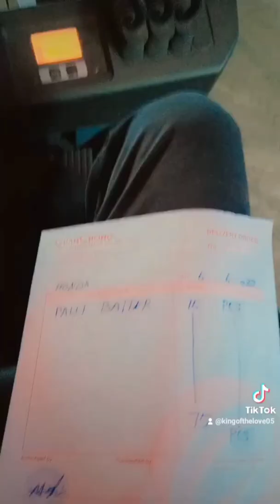da Jeni way way ❤️❤️❤️❤️❤️❤️💓 Workplace